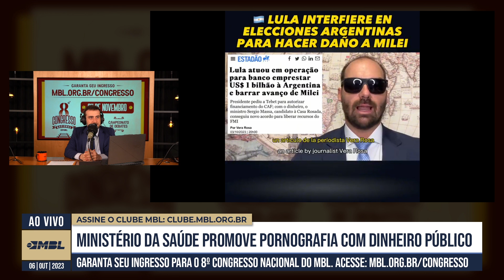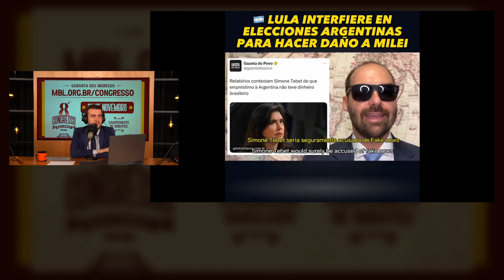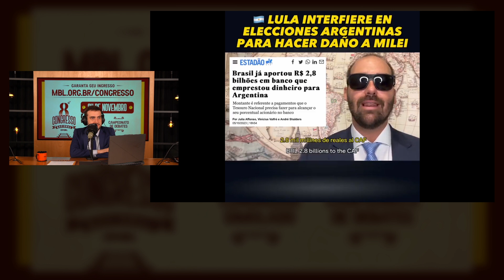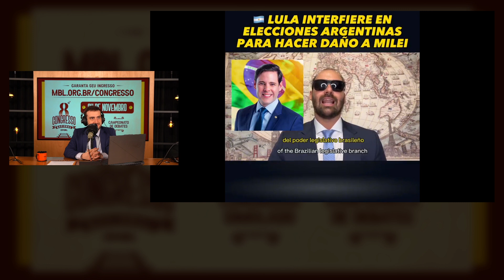LULA QUER DESTRUIR O MILEI E AS ELEIÇÕES ARGENTINAS | Cortes do